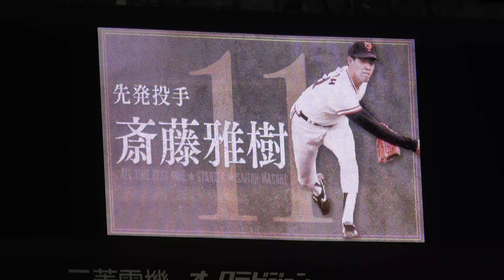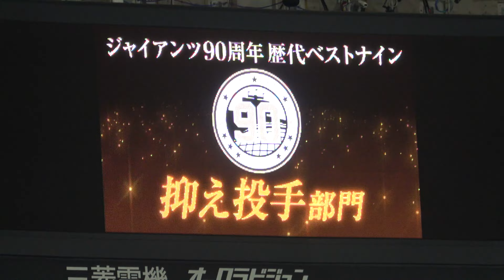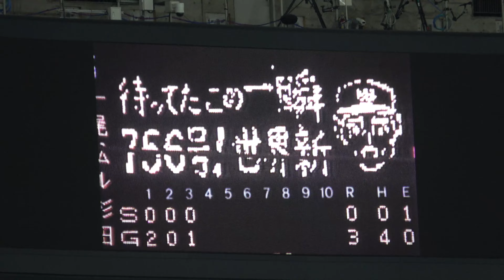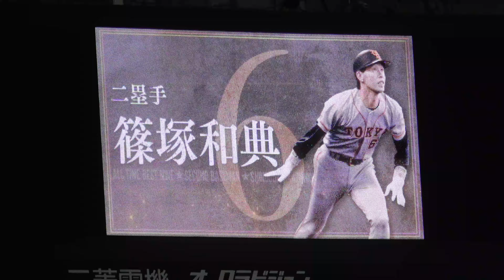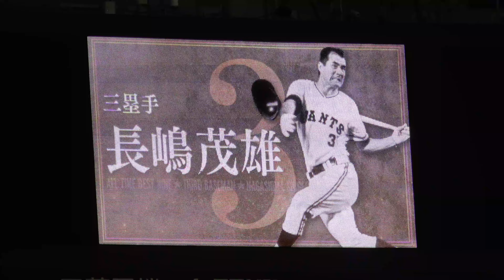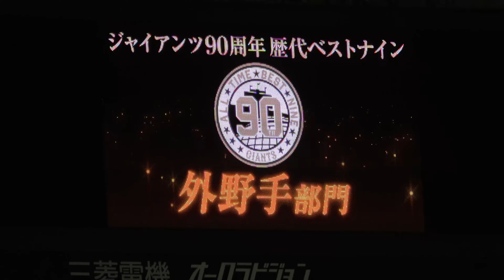【読売ジャイアンツ】「あなたが選ぶベストナイン」結果発表‼と選ばれた上原浩治の始球式 現地映像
広島東洋カープ×読売ジャイアンツ
2024/8/8（木） 18:00 東京ドーム 16回戦
あなたが選ぶベストナイン」結果発表‼と選ばれた上原浩治の始球式の現地映像です。